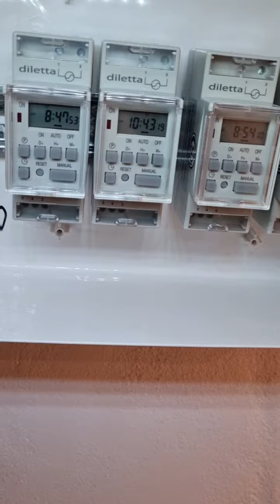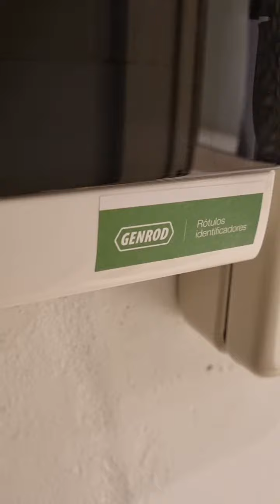Diletta: Soluciones para Automatización de Edificios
Reaparición en edificios